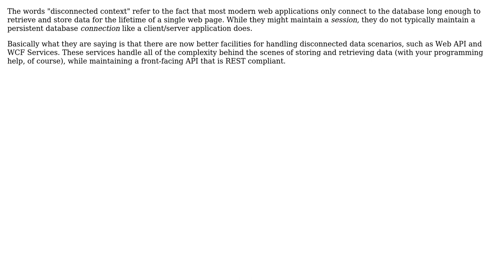Software Engineering: What are the disconnected scenarios in Entity Framework?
With thanks & praise to God, and with thanks to the many people who have made this project possible! | Content (except music & images) licensed under CC BY-SA | Music | Images & others | With thanks to user Robert Harvey user Narayana and the Stack Exchange Network Trademarks are property of their respective owners. You are responsible for your own actions.